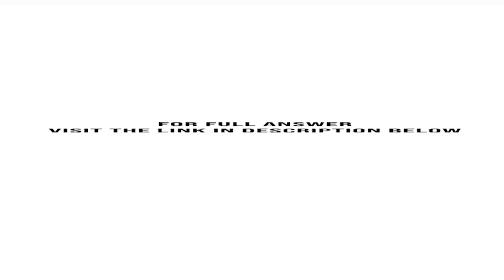Define the following two events for two tosses of a coin A at least one head is obtained B both t...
Define the following two events for two tosses of a coin: A = at least one head is obtained B = both tails are obtained a. Are A and B mutually exclusive events? Are they independent? Explain why or why not. b.